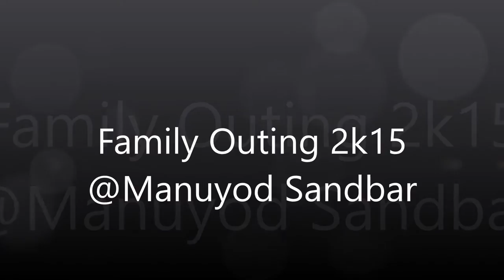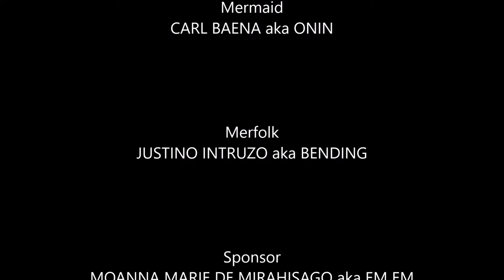Manjuyod White Sandbar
a simple family outing and for the video i was using Olympus Touh TG-320, 14 megapixxels.
Just don't mind the background music HAHAHA
thanks for the owner of the cam. Jireh